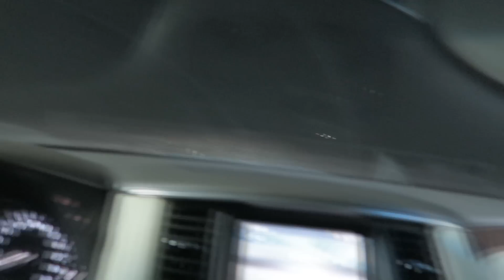CAMPING (Tikus Arab Doyan Ayam Panggang!!!)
Di Qatar pergi camping di hari libur saat musim dingin merupakan hal yang sudah biasa. Udara yang segar dan jauh dari polusi merupakan hal favorite bagi orang-orang yang tinggal di sini.

So enjoy the video, hope you like my experiences!